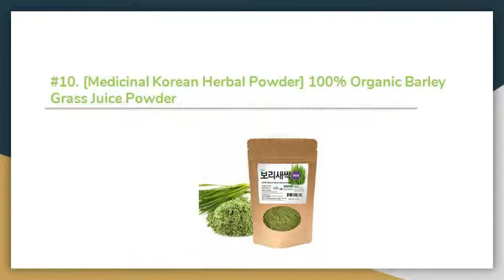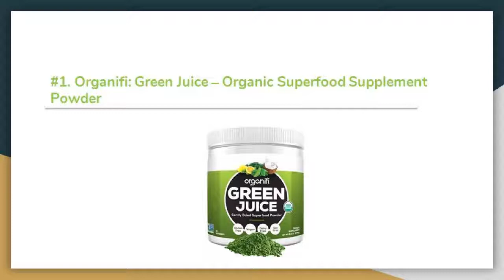Top 10 Best Organic Barley Grass Juice Powders in 2019 Reviews